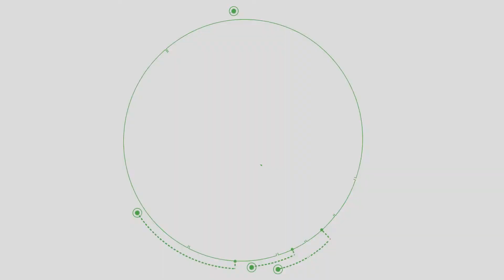Ganadores Concurso Municipal de Fotografía 2017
Les presentamos los Ganadores del Concurso Municipal de Fotografía 2017, un espacio generado desde la Cooperativa de Yarumal y el programa "Biblioteca Escuela" una alternativa de entretenimiento, valoración y reconocimiento de nuestras riquezas arquitectónicas, paisajísticas, agrícolas, ganaderas, medioambientales y artes y oficios característicos del municipio.
Julián Esteban Agudelo  6.7 Institución Educativa de Maria
Maria Paula Pérez  7.2 Institución Educativa San Luis
Salome Moreno Restrepo 7.1 Institución Educativa San Luis
Maria Alejandra  Agudelo  sanchez  9.1 Institución Educativa San Luis
Jhon Fredy Arango Ramos 9.4 Institución Educativa San Luis
Mariano Alberto Herrera  Zapata 8.2 Institución Educativa San Luis
Eimy Johana  Córdoba Peña 10.3 Institución Educativa San Luis
Jancarlo Jaramillo Acevedo  10.2 Institución Educativa San Luis
Mateo Alvarez Madrigal  11.5 Institución Educativa de Maria